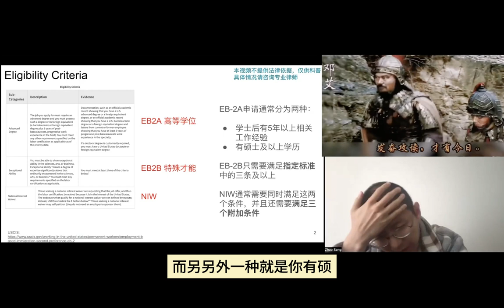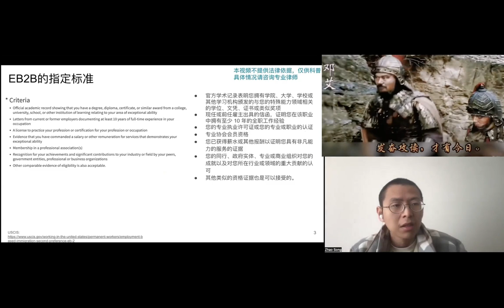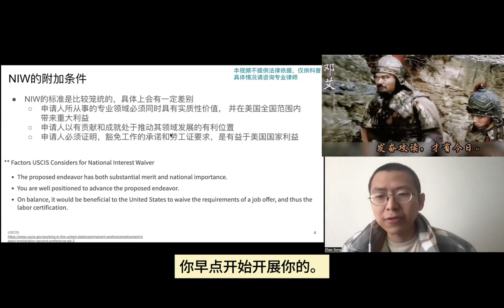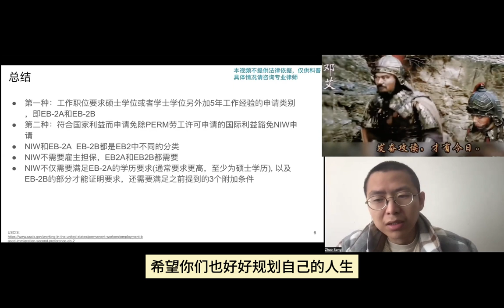身份焦虑之何为EB2？如何在读博梦开始的地方缓解焦虑